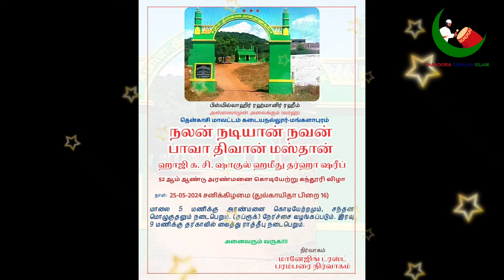தென்காசி திவான் மஸ்தான் பாவா தர்கா அரண்மனைக் கொடி, கந்தூரி விழா அழைப்பு| Thenkasi Dargah Festival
கண்ணியத்திற்குரியவர்களே!
       தென்காசி மாவட்டம் கடையநல்லூர் மங்களாபுரத்தில் அருளாட்சி செய்துவரும் மஹான் நலன் நடியான் நவன் பாவா திவான் மஸ்தான் அவுலியா அரண்மனைக் கொடியேற்றுக் கந்தூரி விழா இன்ஷா அல்லாஹ் 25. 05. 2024 சனிக்கிழமை துல்காயிதா பிறை 16ல் நடைபெறுகிறது.
     அது குறித்த செய்திகளை இந்த வீடியோவில் நீங்கள் பார்க்கலாம். இன்ஷா அல்லாஹ் விழாவில் கலந்து கொண்டு சிறப்பிக்குமாறு தர்காவின் மேனேஜிங் டிரஸ்ட் பரம்பரை நிர்வாகிகள் கேட்டுக்கொள்கிறார்கள்.

       Bava Diwam Masthan Auliya Dargah situated in Mangalapuram, Kadayanallur, Thenkasi district.
       This dargah's Palace flag hoisting and Sandal festival will be held on 25.05.24 Saturday.
      Managing trustee of this Dargah welcomes you all... Insha Allah.
     Assalamu Alaikum varah...